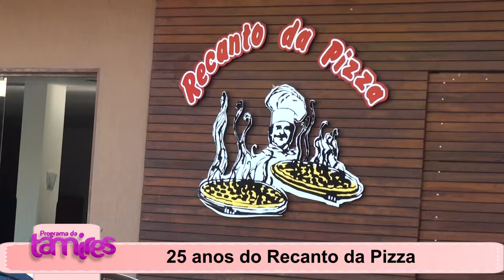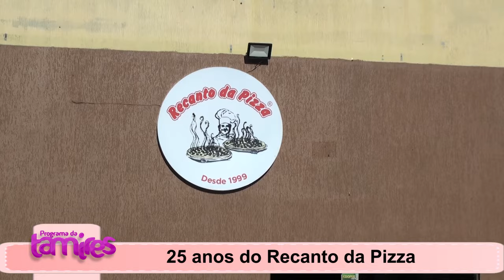Recanto da pizza em Umuarama Pr.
Paulo Gudiel é um empreendedor do Recanto da Pizza, uma pizzaria renomada em Umuarama. Neste vídeo, celebramos os 25 anos de sua jornada empreendedora na cidade. Conheça sua história, seus desafios e sucessos ao longo desses anos, enquanto ele se tornou uma referência gastronômica na região. Descubra os segredos por trás do sucesso do Recanto da Pizza e como Paulo Gudiel conquistou o paladar dos moradores de Umuarama.